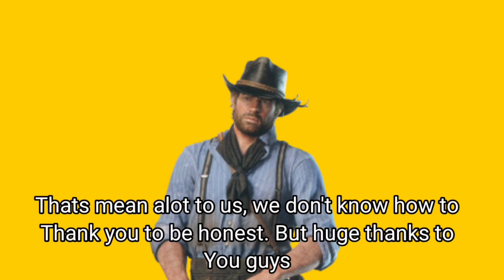100 subs special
Huge masive big giant uhhh. Incredible thanks you guys for that number!